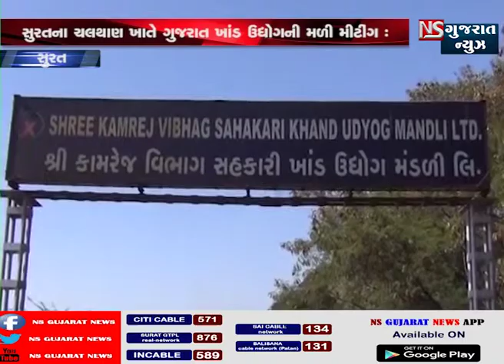સુરતમાં ચલથાણ ખાતે ગુજરાત ખાંડ ઉદ્યોગની મીટિંગ મળી